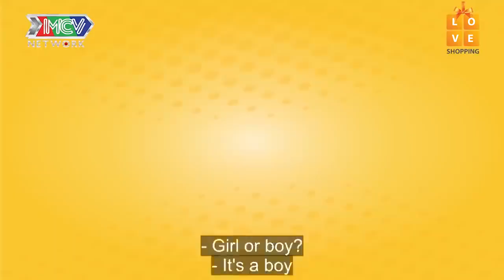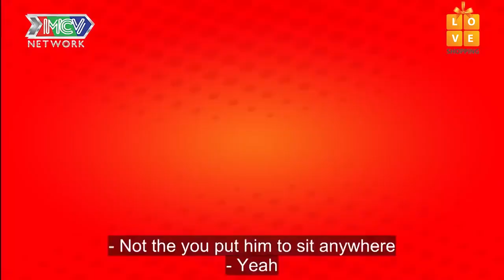Nàng dâu đẹp hơn THẦN TIÊN TỶ TỶ từng bị mẹ chồng ngăn cấm vì nghĩ đẹp không thật lòng MCND